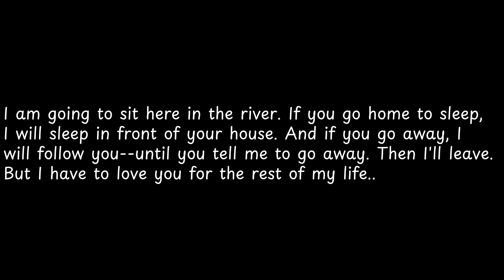I am going to sit